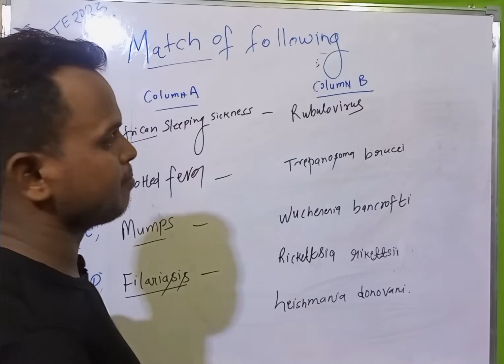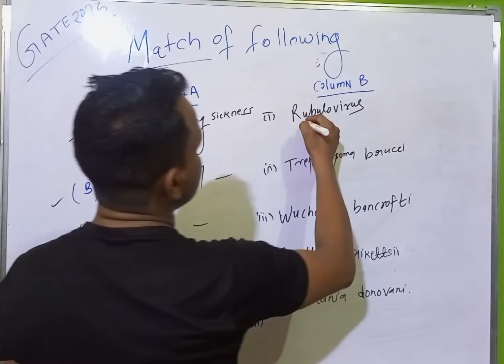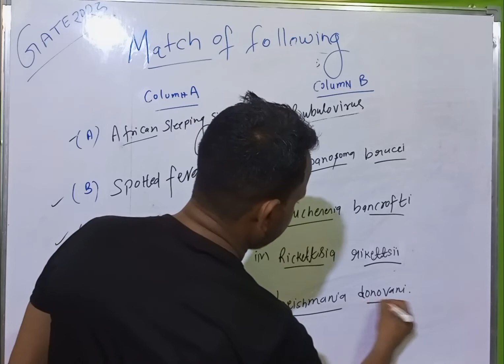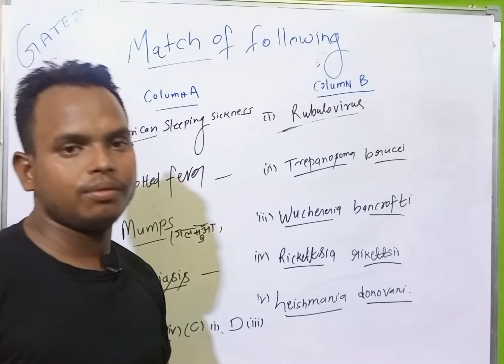GATE XL 2023 ||Important questions and answers||Zoology||Botany#gate